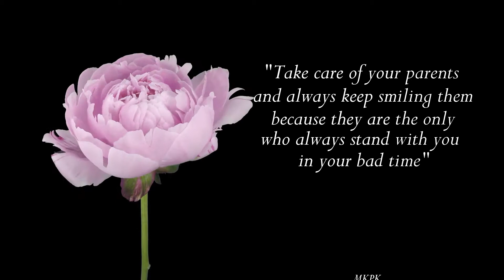Good Morning video, Beautiful Whatsapp, Goodmorningstatus goodmorningvideo #2021#garden#KanyeWest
school​ comedy
school​ life,
school​ comedy
# video,comedy
video​,school video,school
videos​,school life
video​,funny video,school
# funny videoschool#Love#Piyar#Muhabat